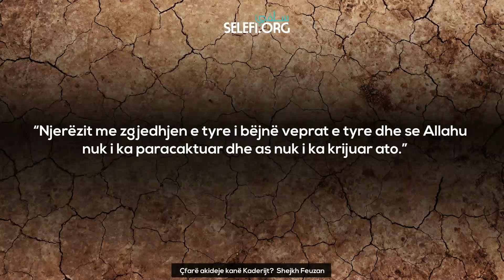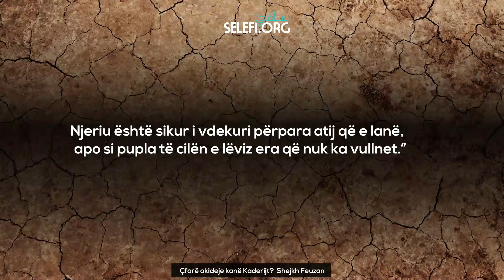Çfarë akideje kanë Kaderijt? - Shejkh Feuzan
🔴 Çfarë akideje kanë Kaderijt?

🎙 Shejkh Feuzan

🔸 Pyetje: Çfarë akideje kanë Kaderijt?

🔹 Përgjigje: Akideja e Kaderijve ndahet në dy kategori:

♦️Kategoria e parë: E mohojnë Kaderin dhe këta janë Mutezilët të cilët teprojnë në pohimin e veprave të njerëzve duke thënë: “Njerëzit me zgjedhjen e tyre i bëjnë veprat e tyre dhe se Allahu nuk i ka paracaktuar dhe as nuk i ka krijuar ato.” Kështu, këta e mohojnë Kaderin. Këta quhen Kaderijt mohues.

♦️Kategoria e dytë: Janë Kaderijt ekstremistë (ose Xhebrijet), të cilët e tepruan në pohimin e Kaderit saqë thanë: “Për njeriun nuk ka zgjedhje (pra njeriu bën vepra pa vullnetin dhe dëshirën e tij, sh.p.).”

Pra, Mutezilët thonë: “Njeriu ka zgjedhje të pavarur (nga Allahu për të bërë vepra).” Kështu, ata e teprojnë në pohimin e veprave të njerëzve.
Kurse Xhebrijt (Kaderijt ekstremistë) kanë mendim të kundërt: e teprojnë në mohimin e veprave të njerëzve dhe thonë: “Njeriu është i detyruar dhe nuk është në dorën e tij bërja e veprave. Njeriu është është sikur i vdekuri përpara atij që e lanë, apo si pupla të cilën e lëviz era që nuk ka vullnet.” Pra, ata e teprojnë në pohimin e Kaderit me qëllim që ta zhveshin njeriun nga zgjedhja dhe veprimet e tij. Pra, ata janë në dy ekstreme.

💽 Sherhu Kitab el-Kaideh el-Xhelileh fi et-Teuessuli ue el-uesileh (Ibën Tejmijeh), pyetja nr. 1350

Përktheu: Jeton Shasivari